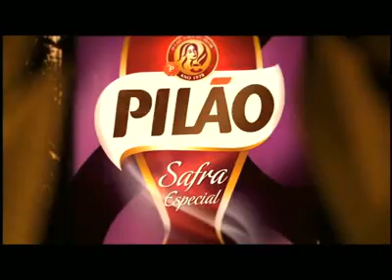Café Pilão Safra Especial | comercial do novo produto da Pilão 2011